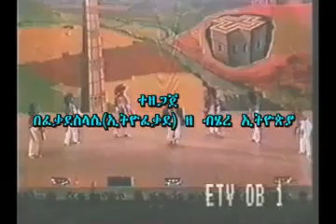18 Tilahun Gessesse ሾሌ ያ ናጭ ጠላ YouTube